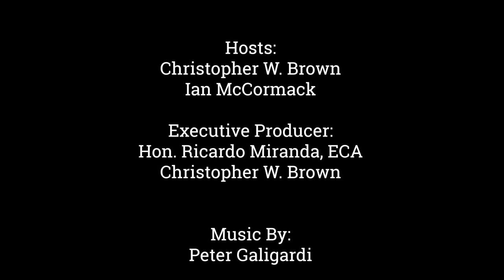"N" is for Newfoundland and Labrador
Municipal governments are comprised of local elected officials and encompass a range of administrative bodies, including cities, towns, villages, and municipal districts.

This is the  Political Trenches: Local Government at Work, the show dedicated to talking about the most pressing issues confronting municipal governments throughout Canada.

We are continuing our journey through the Municipal Alphabet.

I long with my co-host Ian McCormack, will provide insights and perspectives on the challenges and opportunities that confront local governments as they strive to serve their communities.

Today we bring you the letter ‘N’ which stands for the Newfoundland and Labrador. Ian will be sitting out this weeks interview, bCraig Pollett from M is for the Maritimes will be joining me to speak with a Mayor on the front lines of Municipalities in Newfoundland and Labrador.

But first we will talk about how the Newfoundland and Labrador Provincial government recently said no to regionalization plans for Municipalities, How one Municipality in British Columbia is being called the most secretive municipality in Canada, and as Municipalities being to face financial constraints in Canada, Alberta’s provincial capital is cutting top managers and position to find savings.

Stories We Talked About This Episode:

N.L. government says no to regionalization plan